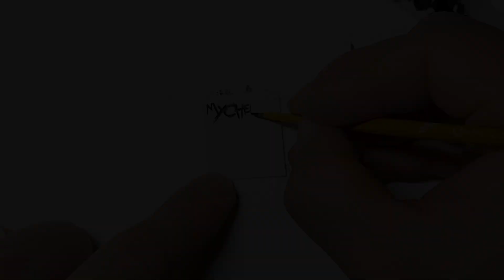My Chemical Romance "The Black Parade" Mini Canvas Acrylic Painting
Here's how I painted the tiniest mini canvas acrylic painting version of the cover to My Chemical Romance's "The Black Parade"

All the art supplies I use:
🖼Canvas material I use